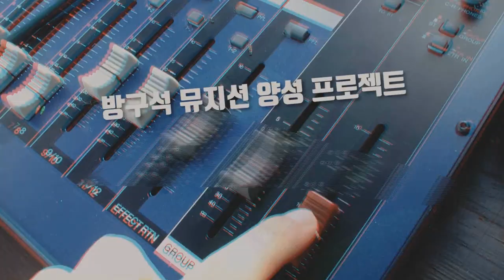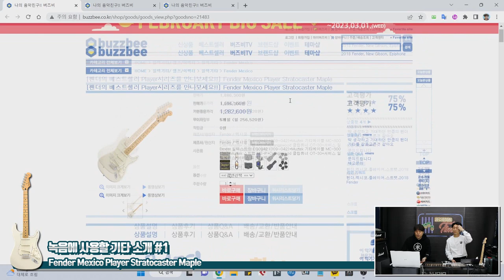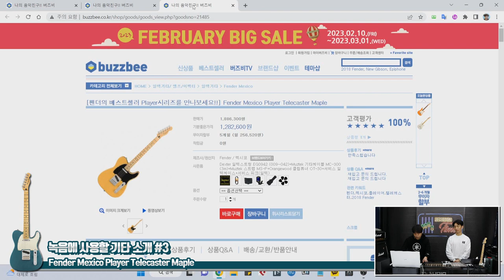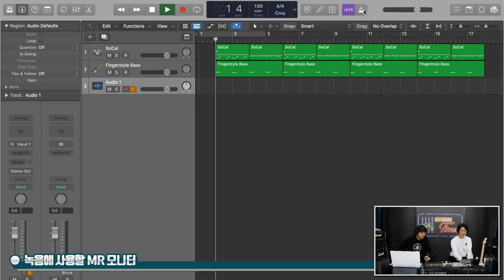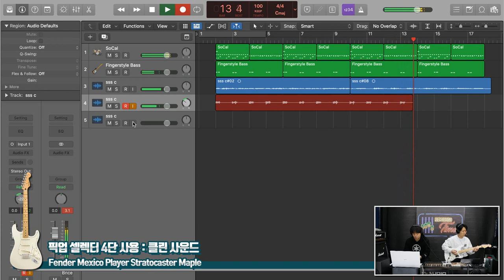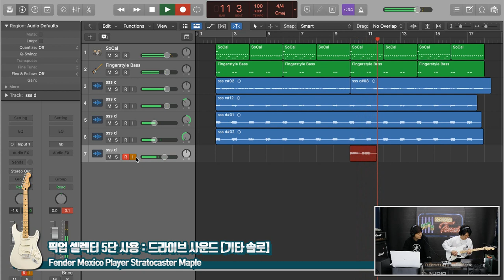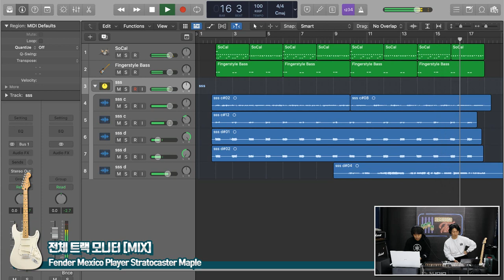[RecordingTimes 561회] Fender Mexico Player Stratocaster Maple